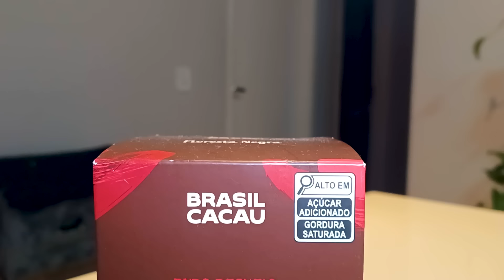PROVANDO O OVO DE PÁSCOA DE FLORESTA NEGRA da BRASIL CACAU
ESTÁ INICIADA A TEMPORADA DE PÁSCOA DE 2024! Hoje o Gordão provou o OVO DE PÁSCOA FLORESTA NEGRA da BRASIL CACAU

Assista o vídeo para saber como foi e CLICA NO GOSTEI!